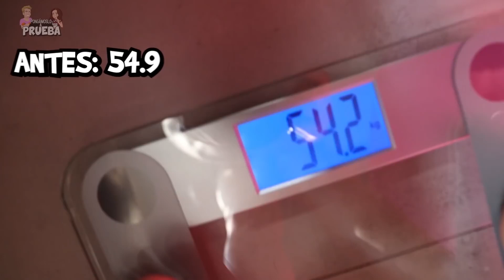Pies Anita Feet HD